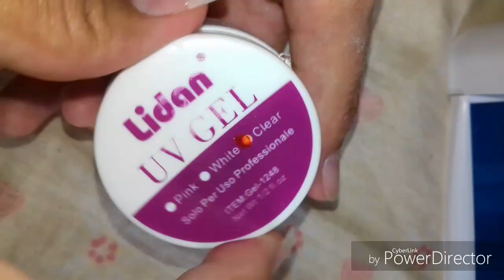COMO FAZER UNHAS DE GEL EM CASA PASSO A PASSO COMPLETO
cursos MANICURE PROFISSIONAL

Oie tudo bem com vocês? 😍💕
No vídeo de hoje trago para vocês um passo a passo completo de como fazer unhas em gel em casa espero muitoooo que vocês gostem e faça para da NOSSA FAMILIA INSCREVA-SE NO CANAL ✏📖✔